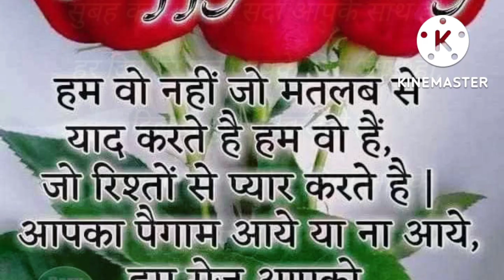24 अक्तूबर 2022